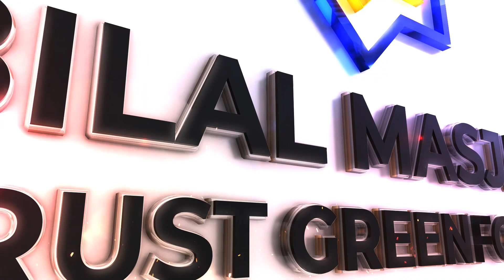"How do we get better" by Abdur Rahman Mangera Friday 5 May 2023 Bilal Masjid Trust (Greenford)